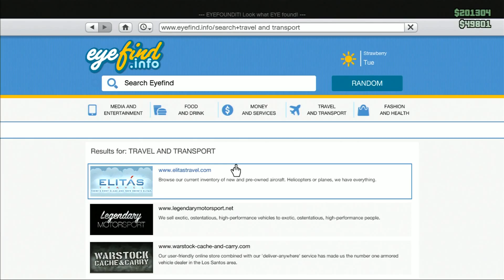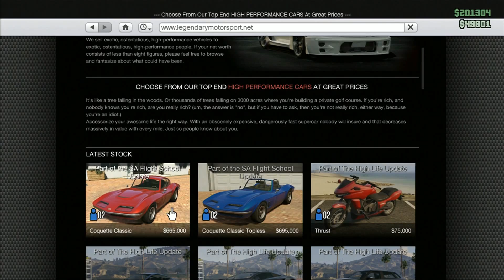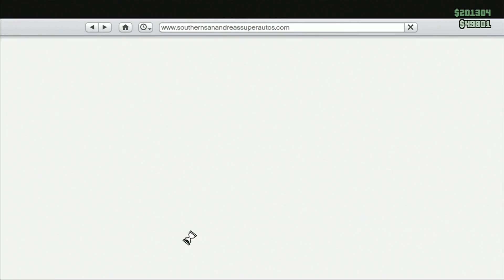GTA Online The Flight School Update All Vehicles on Wbsite